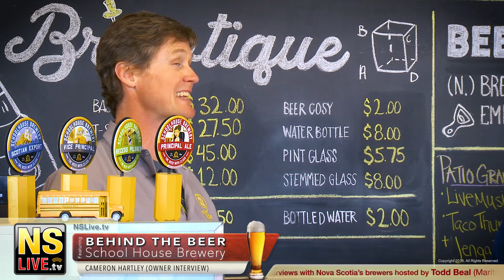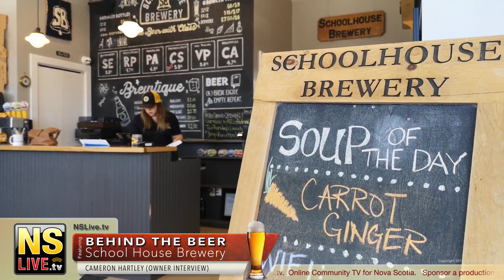Behind The Beer - School House Brewery Series 1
Todd Beal from the Maritime Beer Report has a revealing conversation with Cameron Hartley, the principle of School House Brewing in Windsor Nova Scotia.

Find out how this handyman brewery "cam" to be and what the future holds for Cam and his employees.

Sponsor a webshow or event coverage and help us create more accessible TV for Nova Scotia.